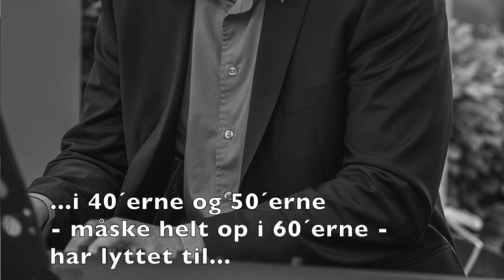Jacob Venndts Fabulous Swing Trio "All That Jazz"